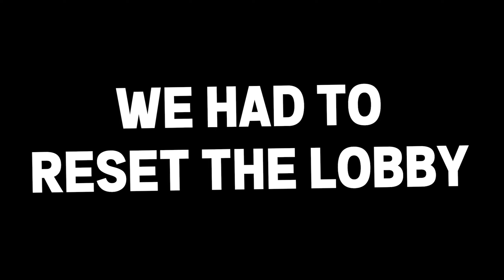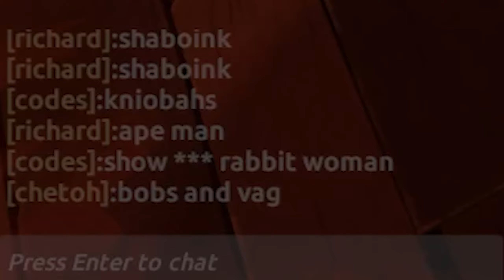Gerkin Off With The Boys In Liar's Bar....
y'all seemed to love the last video where we kablammed ourselves so here's liars bar 💀

◦ Richard

                 𝟏,𝟖𝟖𝟔